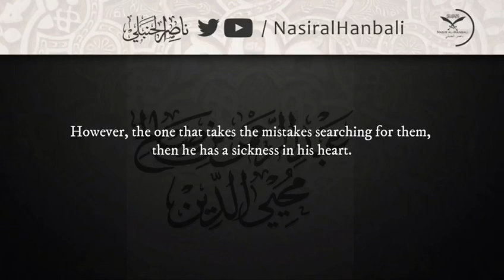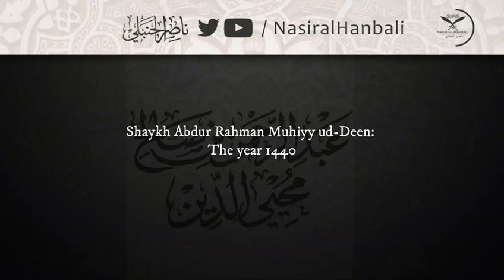Shaykh Abdur Rahman Muhiyy ud-Deen Defends Khalid Uthman & Usāmah Utaybi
دفاع الشيخ عبد الرحمن محي الدين عن الشيخ خالد عثمان والشيخ أسامة العتيبي